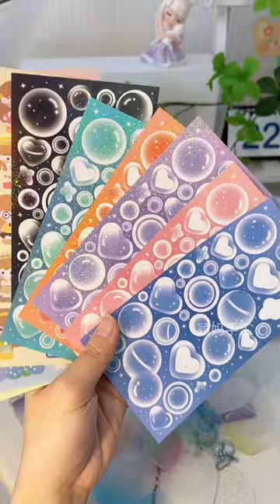The deluxe bucket of gooka stickers that my daughter is thinking about has finally arrived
The deluxe bucket of goo card stickers that the girl is thinking about has finally arrived~ This time realizes the freedom of goo card